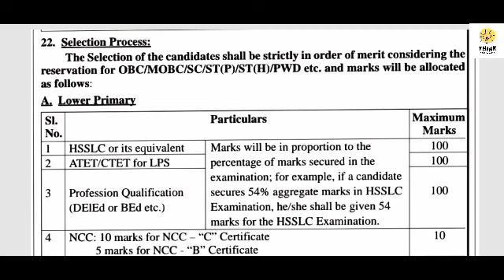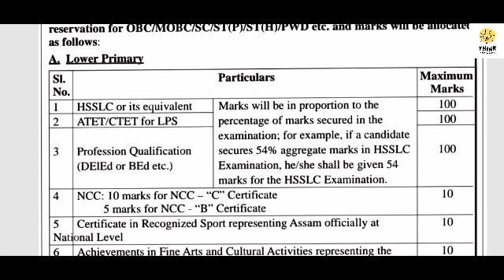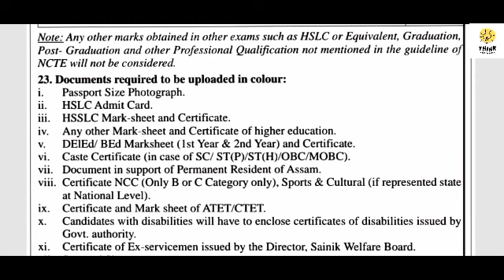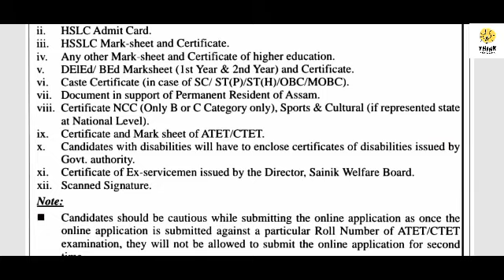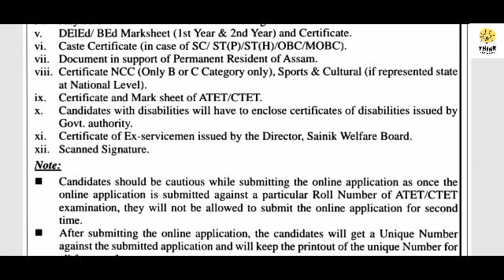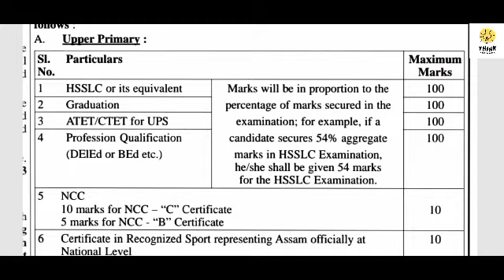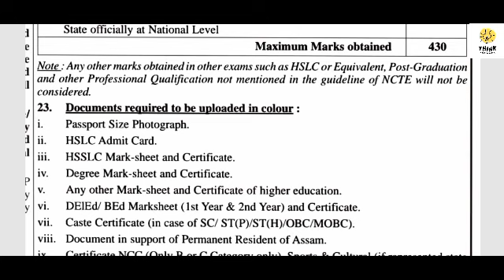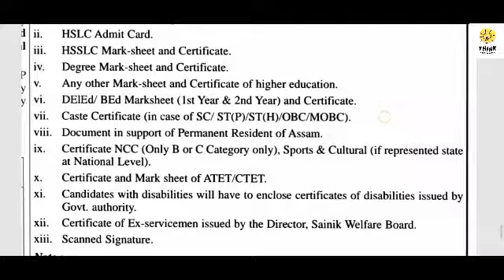LPs and UPs Teachers Selection Process 2023.Govt of Assam.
LP,UPteacher#